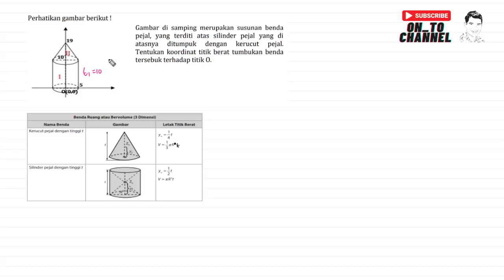Gambar di samping merupakan susunan benda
Gambar di samping merupakan susunan benda pejal, yang terditi atas silinder pejal yang di atasnya ditumpuk dengan kerucut pejal. Tentukan koordinat titik berat tumbukan benda tersebuk terhadap titik O.